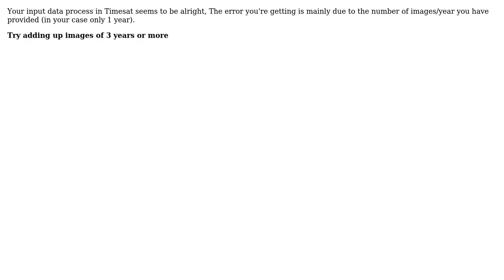GIS: TIMESAT input image requirement? (2 Solutions!!)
GIS: TIMESAT input image requirement?

With thanks & praise to God, and with thanks to the many people who have made this project possible! | Content (except music & images) licensed under CC BY-SA | Music | Images & others | With thanks to user Tilok Chetri user Peter user Laxmi Karki user Kazuhito user Joseph and the Stack Exchange Network Trademarks are property of their respective owners. You are responsible for your own actions.